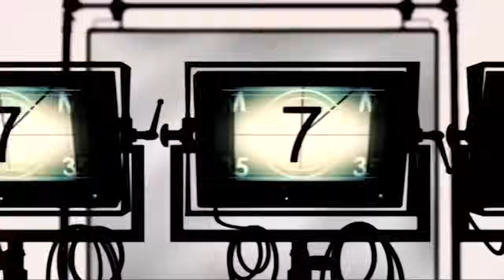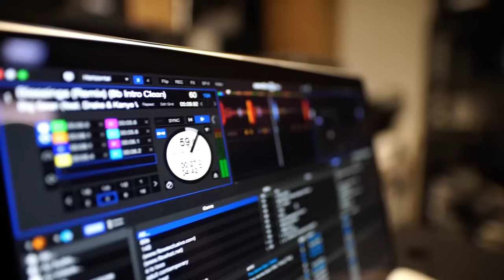La femme de mon frère préfère dormir avec moi plutôt qu'avec mon frère son mari : film nigerian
film romantique
Vous pleurerez des larmes de douleur en regardant la triste histoire vraie de cette orpheline

French Vacillator